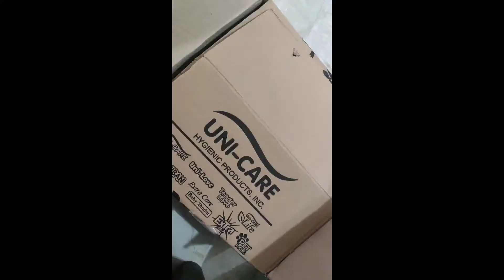Uni-Love Baby Haul! 😊| Newborn Must haves! ❤️